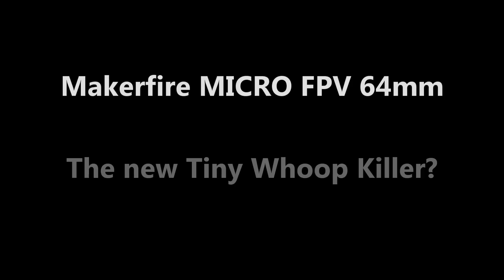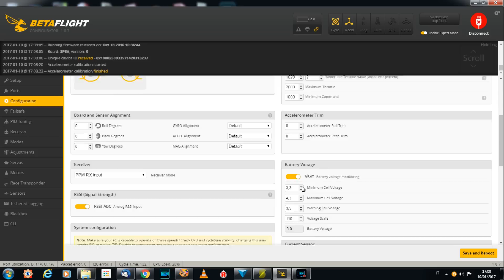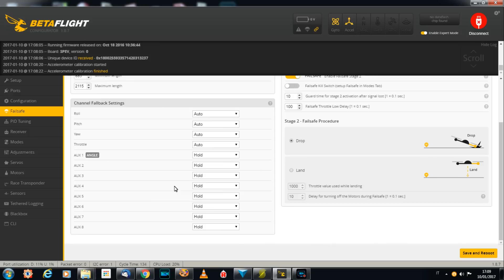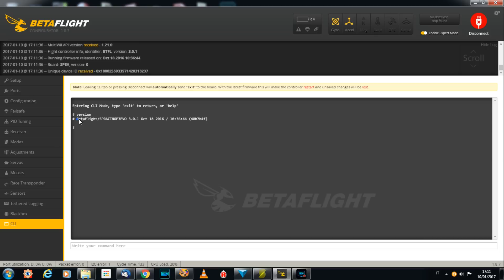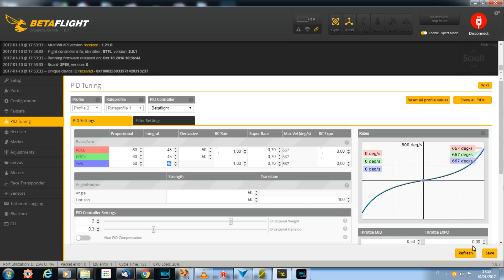MakerFire Micro FPV drone racing - The new Tiny Whoop killer?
Unboxing, test and tuning of new MakerFire Micro FPV 64mm.